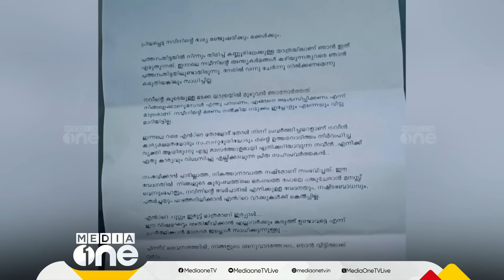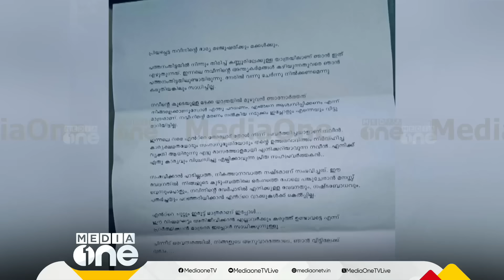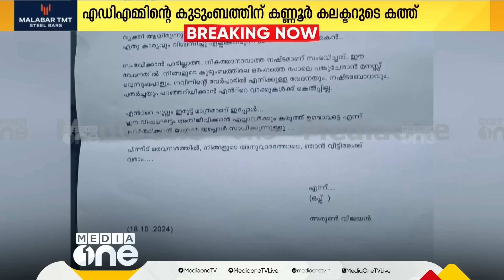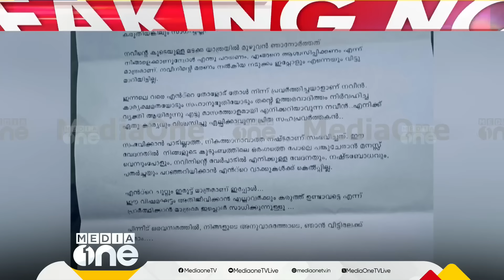'പ്രിയപ്പെട്ട നവീന്റെ ഭാര്യ മഞ്ജുഷയ്ക്കും മക്കൾക്കും...' കലക്ടറുടെ വൈകാരികമായ കത്ത്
'പ്രിയപ്പെട്ട നവീന്റെ ഭാര്യ മഞ്ജുഷയ്ക്കും മക്കൾക്കും...' കണ്ണൂർ ജില്ലാ കലക്ടറുടെ വൈകാരികമായ കത്ത് | ADM Naveen Babu's Death | Kannur Collector's Letter |
Genre: News
Language: Malayalam